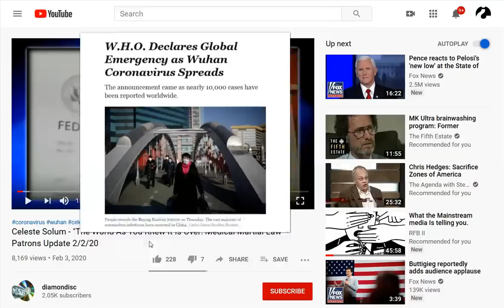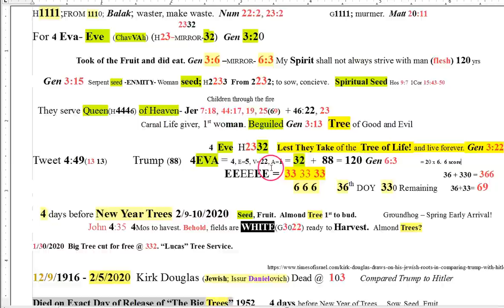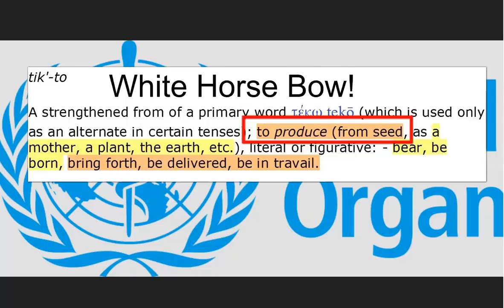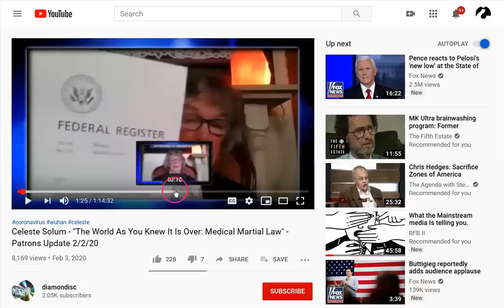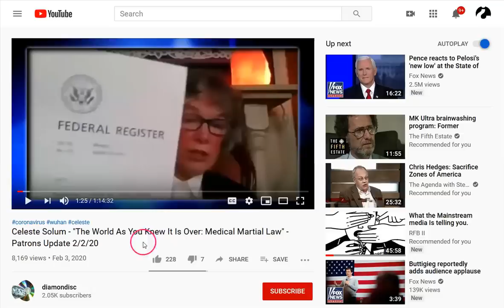White Horse Rider. UN+WHO=Serpent Seed(Bow) Crown(Corona+WHO) to Conquer! Red(China)Horse?!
Whether real or perceived, the pieces are all in place. Medical Martial Law is a very real scenario and you must be prepared in Christ Jesus above all things! He is the ONLY Victory over hell and death! His Holy Spirit will lead you in all things to prepare you and may His grace and peace be with you all! God speed!

Amen.